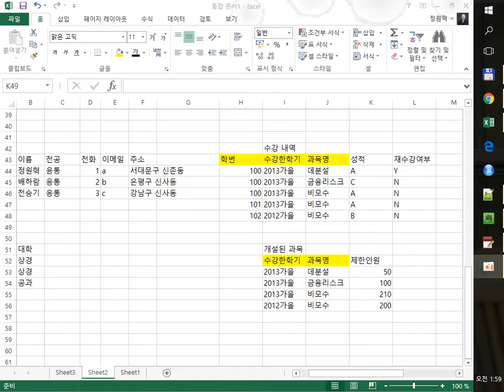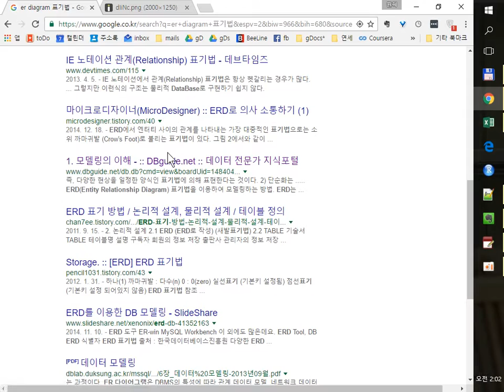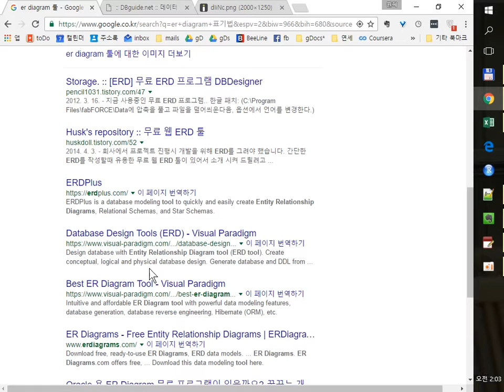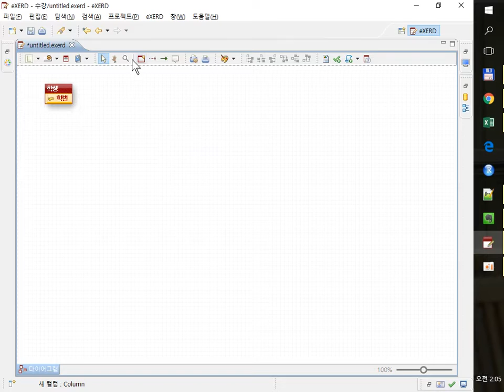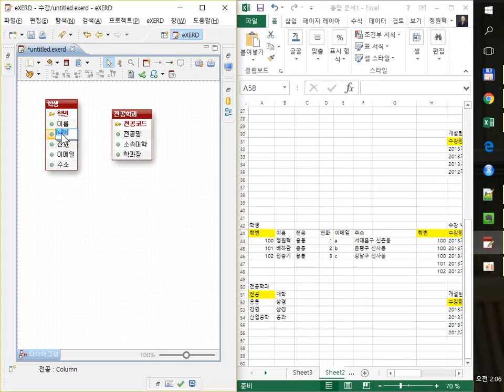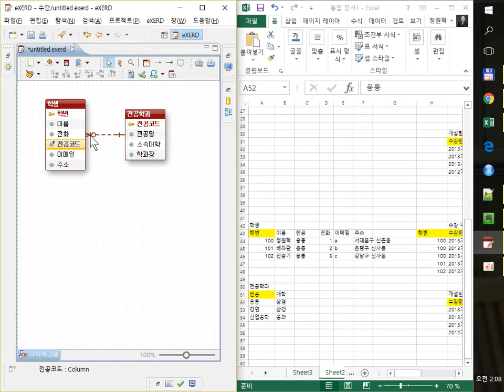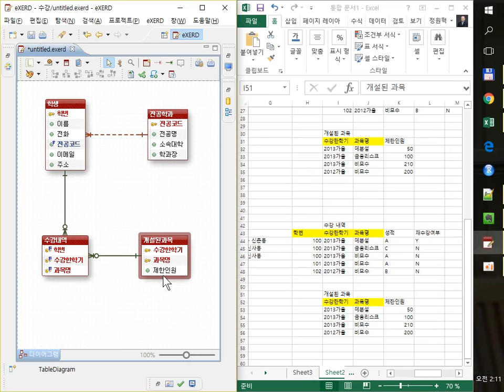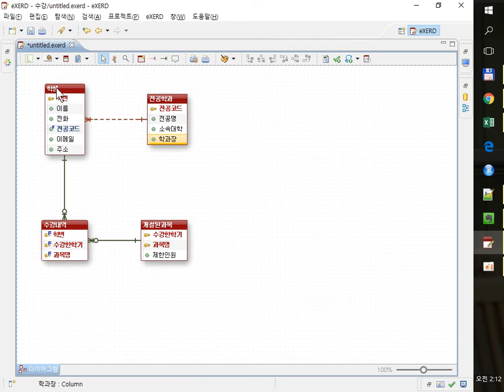정규화6 ERD그리기